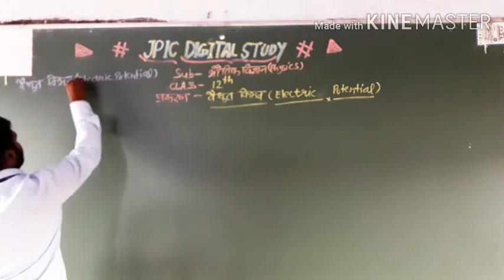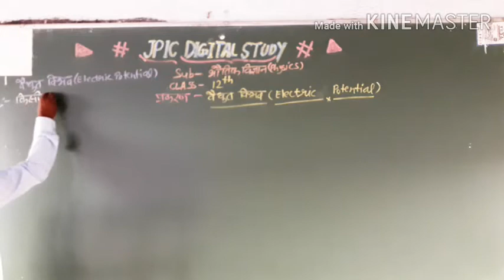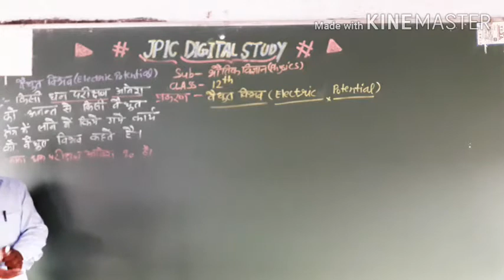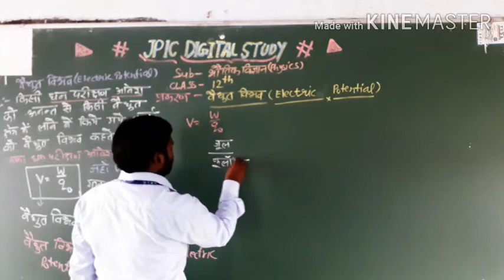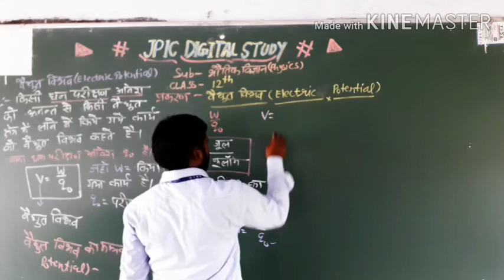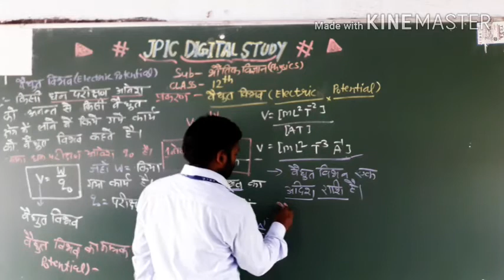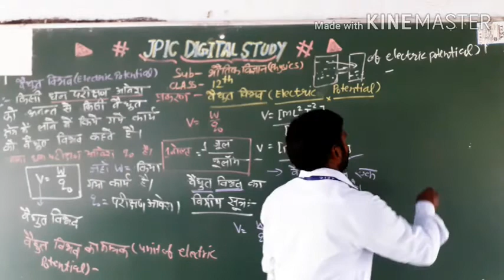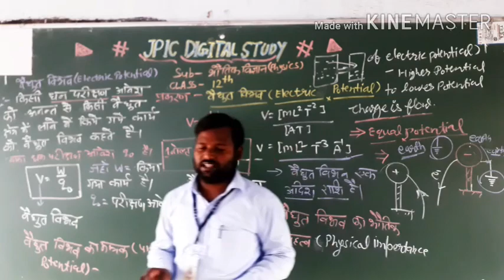CLASS 12 PHYSICS| BASIC CONCEPT OF ELECTRIC POTENTIAL| JPIC DIGITAL STUDY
PHYSICS
BASIC CONCEPT OF ELECTRIC POTENTIAL